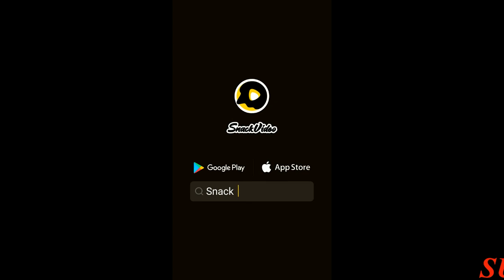3 October 2020